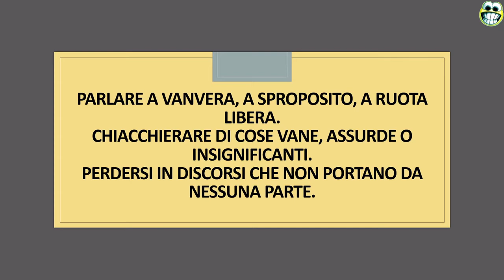Una parola al giorno: BLATERARE